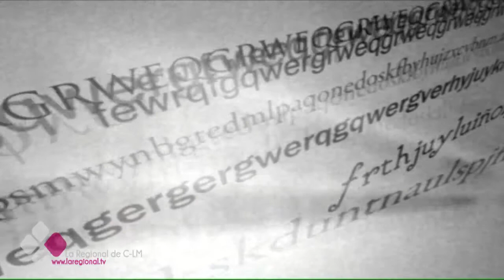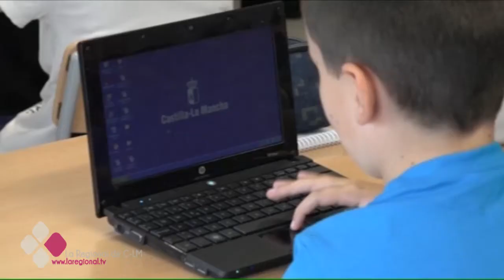EL BRASERILLO 13 09 16 A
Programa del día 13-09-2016